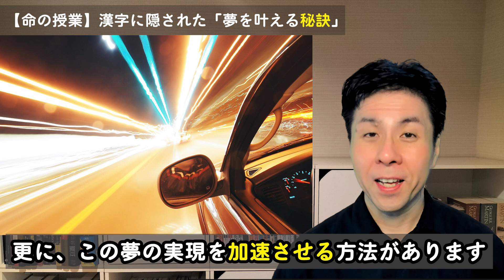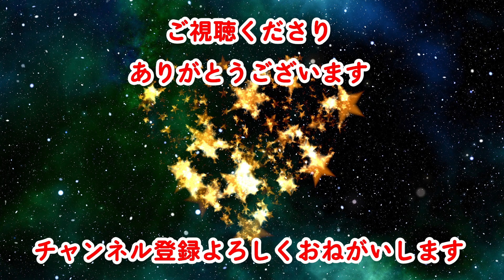【命の授業】～漢字に隠された「夢を叶える秘訣」～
「夢を叶える近道」が漢字に隠れていたのです。ゴルゴ松本さんの「命の授業シリーズ」から学び、少しアレンジを加え、1分にまとめました。ぜひ「夢を叶える力の引き出し方」を覚えてみてください。